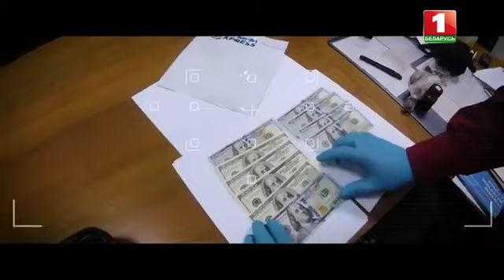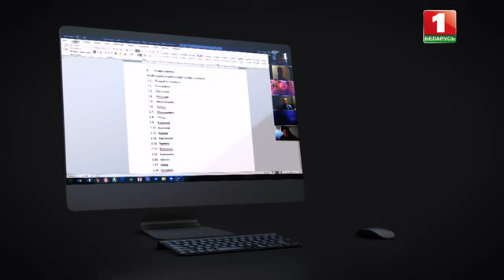ASSASSINATION ATTEMPT AGAINST BELARUSIAN PRESIDENT | Plan to overthrow the government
High-profile details of the conspiracy against the President of Belarus as told by its participant.
How Yuri Zenkovich and a group of his accomplices planned to eliminate the First Person of the State and his main associates in the course of a massive information attack on the country, organized by the West in 2020.
Variants of bloody scenarios. Performers and organizers. Details and nuances.
Zenkovich gives all the answers to the most important questions.
The movie “KILLING CONSPIRACY. LUKASHENKO IS THE TARGET”. Watch it now!